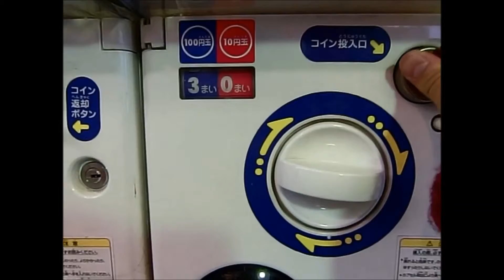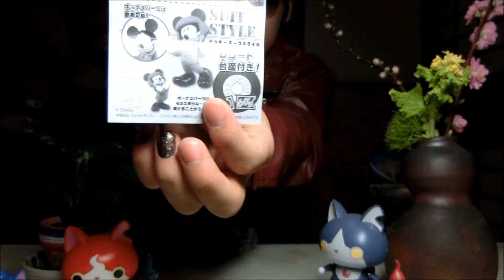ミッキーガチャやるぜ！ディズニー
説明 秋葉原のガシャポンだらけの店でやってきました！